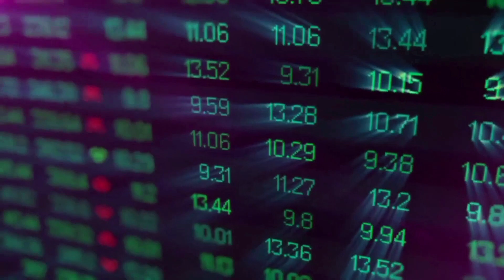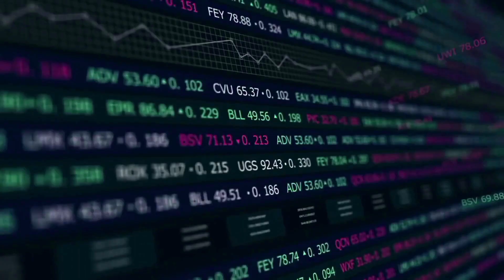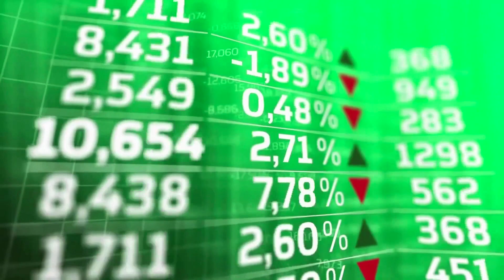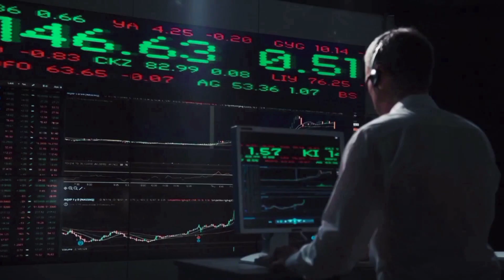WOO NETWORK RALLYING HIGHER?🔥 | WOO PRICE PREDICTION & NEWS 2023!